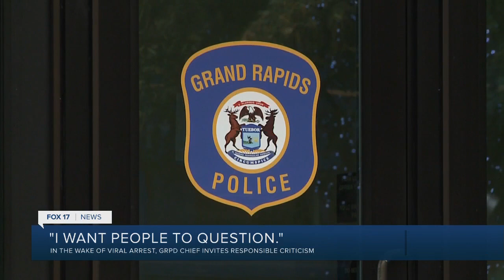Police Chief weighs in on controversial arrest